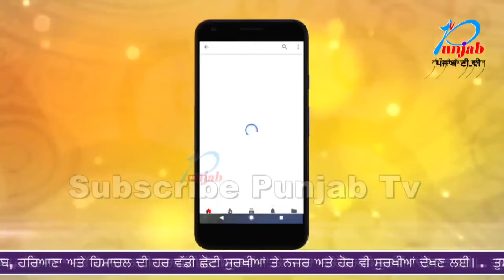कैसे ????? जेल के अंदर कैदी 4 मोबाइल फोन खा गया देखिये